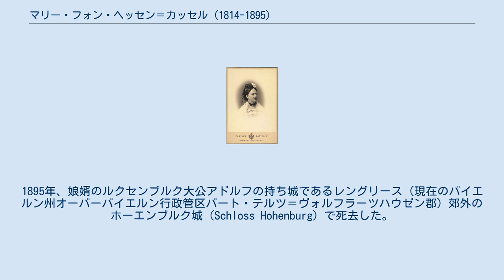マリー・フォン・ヘッセン＝カッセル (1814-1895)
マリー・ルイーゼ・シャルロッテ・フォン・ヘッセン＝カッセル（Marie Luise Charlotte von Hessen-Kassel, 1814年5月9日 - 1895年7月28日）は、ドイツの諸侯家門ヘッセン＝カッセル家の公女で、アンハルト＝デッサウ公子フリードリヒ・アウグストの妻。
 ヘッセン＝カッセル＝ルンペンハイム方伯ヴィルヘルム（10世）と、その妻でデンマーク王クリスチャン8世の妹であるルイーセ・シャロデの間の第2子、次女として生まれた。
妹のルイーゼとその夫のクリスチャン9世王は、デンマークのグリュックスブルク王朝の始祖である。
 1832年9月11日、オッフェンバッハ・アム・マインのルンペンハイム宮殿において、アンハルト＝デッサウ公レオポルト4世（1863年よりアンハルト公）の弟であるフリードリヒ・アウグストと結婚し、間に3人の娘をもうけた。
1895年、娘婿のルクセンブルク大公アドルフの持ち城であるレングリース（現在のバイエルン州オーバーバイエルン行政管区バート・テルツ＝ヴォルフラーツハウゼン郡）郊外のホーエンブルク城（Schloss Hohenburg）で死去した。